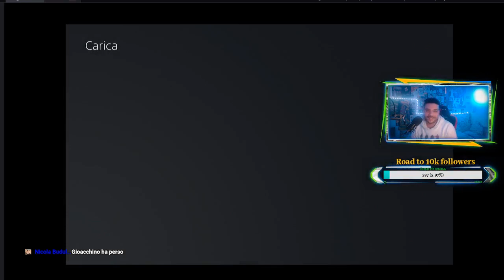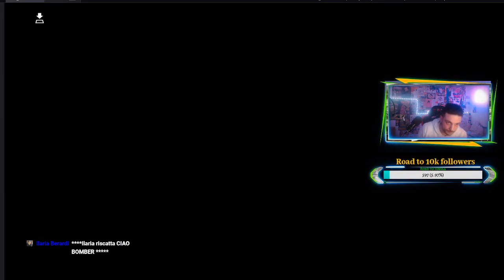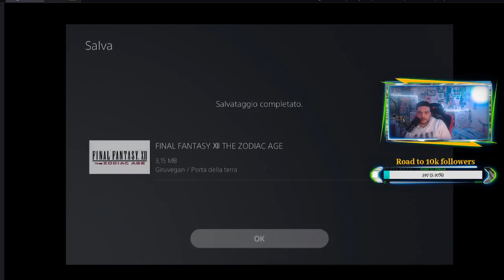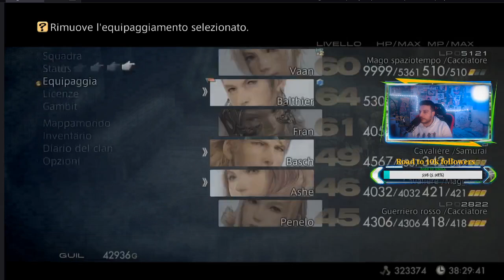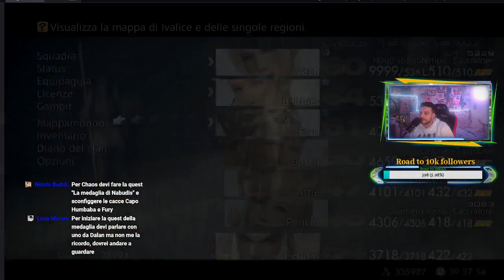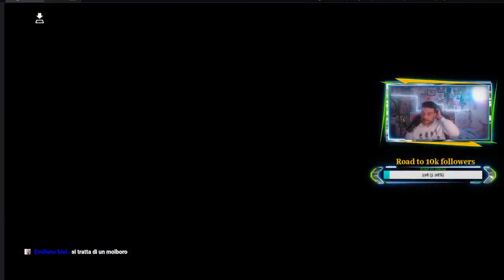[PS5-ITA] FINAL FANTASY XII THE ZODIAC AGE Pt12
Iniziamo questa fantastica avventura stavolta su Ps5
LIVE TUTTE LE SERE ALLE 22:00